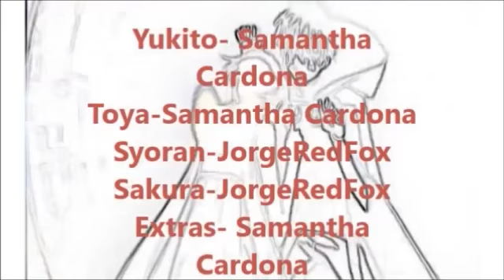Tsubasa S.T.U.P.I.D (2/3)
They said to skip to the next episode if the last one sucked, so here we are. The audio for them was slightly better this time.